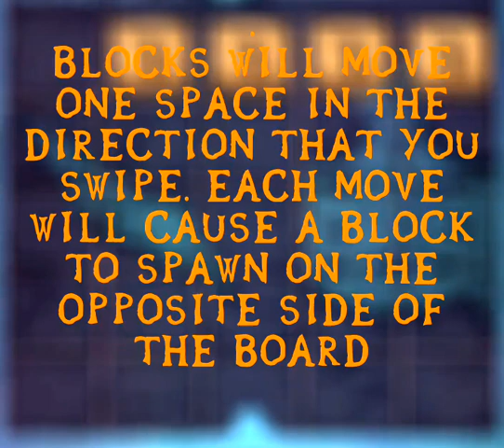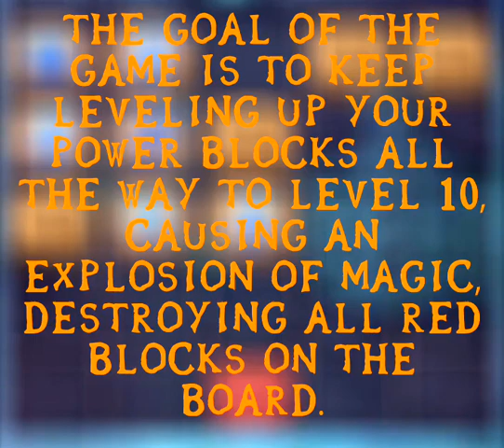How to Play Magic Match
This is a quick how-to video for our upcoming game called Magic Match!